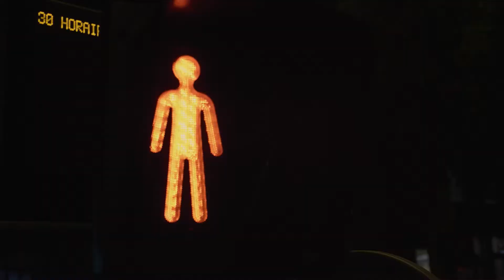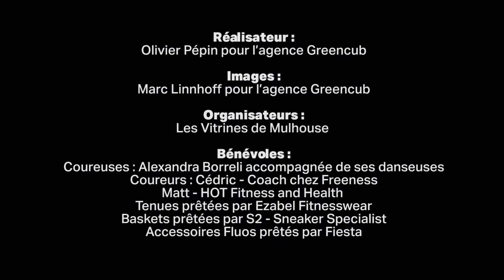MULHOUSE | Light Run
Le samedi 20 octobre 2018, notre adhérent les Vitrines de Mulhouse organise une course de nuit: la Light Run !

Au programme: 3 kms de courses, des obstacles fluo, un festival electro à l'arrivée et bien d'autres surprises !